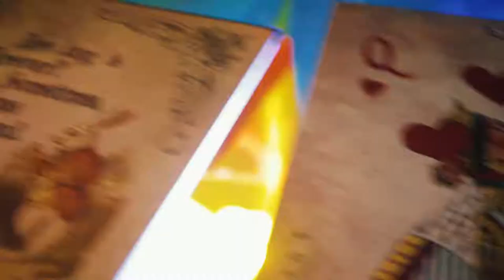Alice in Wonderland @ The Kasbah Nightclub